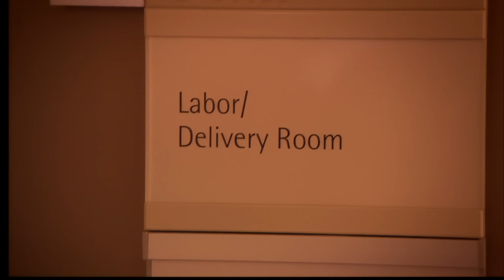The best moments from The Real Housewives of New Jersey Season 2 Reunion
Teresa Giudice, Caroline Manzo, Jacqueline Laurita and Danielle Staub reunite for the first part of the season two reunion special.